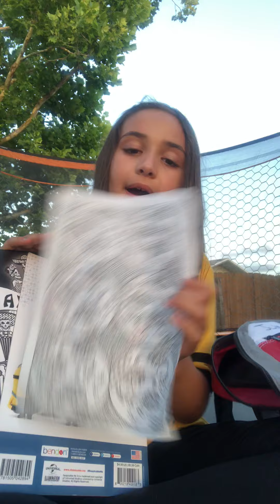Trampoline Time + What’s in my summer camp bag!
Juliana goes through her summer camp backpack while on her trampoline.